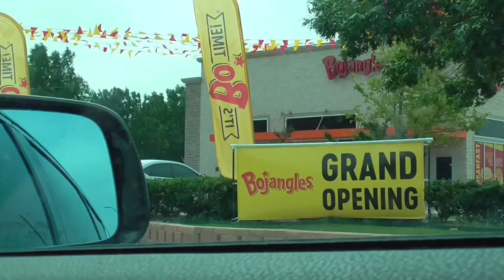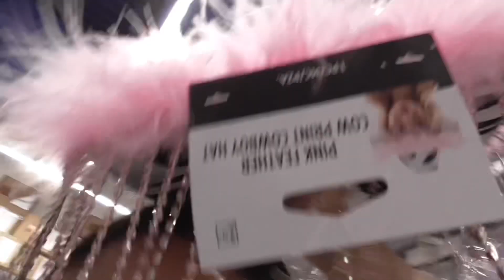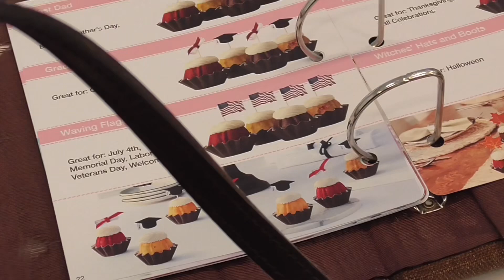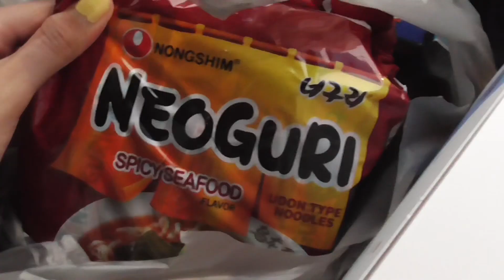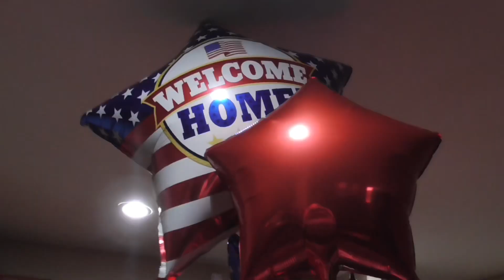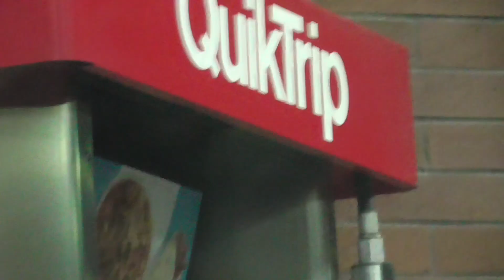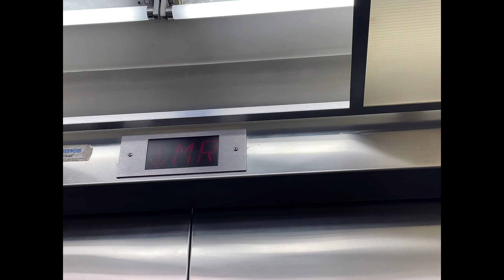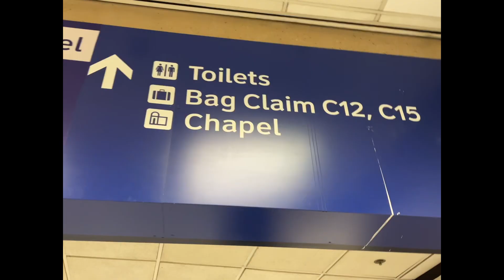My brothers home went to the airport had a party. ￼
If this is your first time on my channel, I blog my daily life and this is my brother coming home for the first time in six months. He’s in the Air Force so it’s been a while since we’ve seen him so we did a little welcome home party.  Many more Vlogs to come this summer.￼￼

All the music is from CapCut, and I also edit on CapCut
My camera is the canon G7 X Markll I also use a Sony camcorder  /  Panasonic camcorder